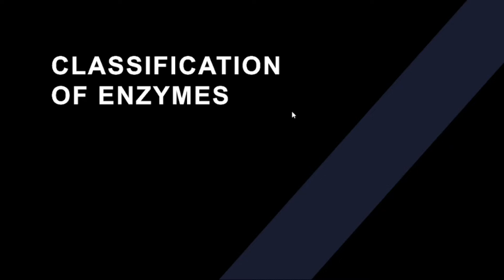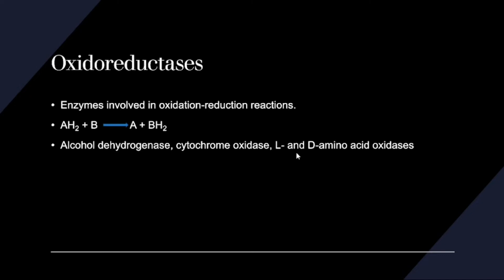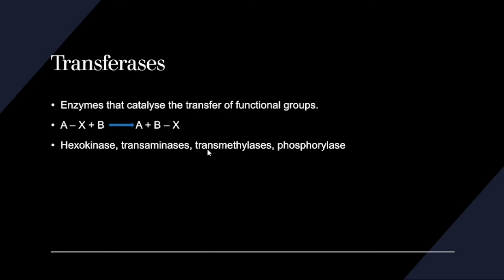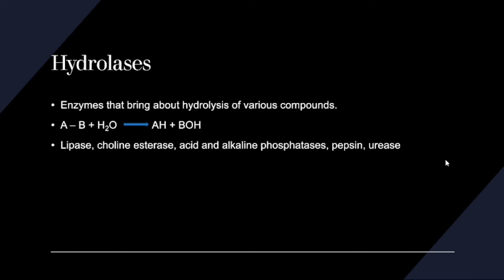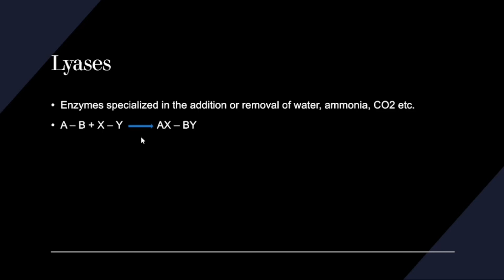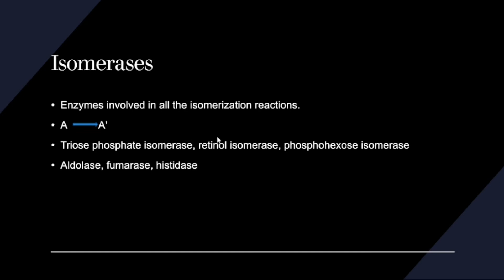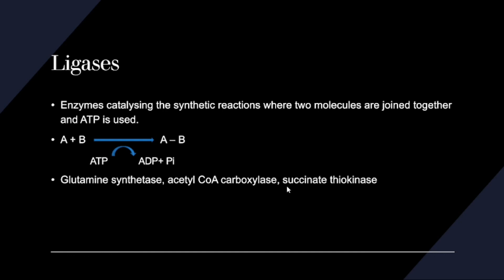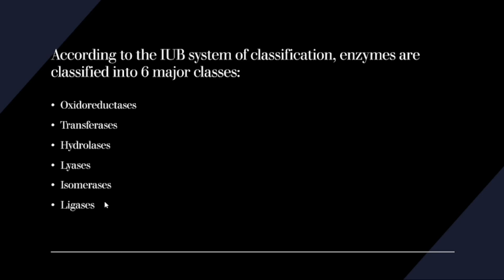Classification of Enzymes - In Malayalam - Learn In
To download the notes, join my Telegram channel

Resources:
Biochemistry by Satyanarayana - 4th edition